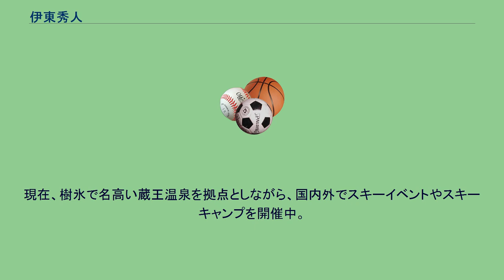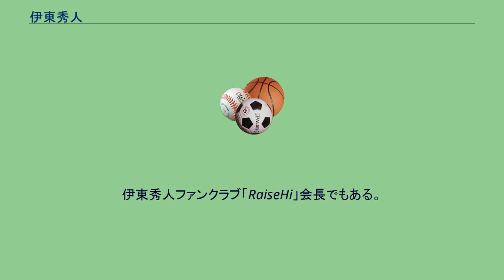伊東秀人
伊東 秀人（いとうひでと、1966年（昭和41年）4月9日 - ）は、日本のスキーヤー 蔵王温泉（山形県山形市）出身。
山形県スキー連盟所属。
蔵王温泉スポーツ大使。
全日本スキー連盟元ナショナルチーム（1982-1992）。
元ナショナルデモンストレーター（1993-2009）。
フランス国家スキー検定教師。
現在はプロスキーヤーとして選手や一般のスキーヤー指導、スキーイベントプロデュースなど活躍中。
同じくデモンストレーターの伊東秀朗は弟。
実家は蔵王温泉でペンションぼくのうち ・ローソン山形蔵王温店・ 山形県観光物産会館で「ファーストフード・エフワン 」を営んでいる。
中学時代からアルペンスキーで頭角を現し、日本大学山形高等学校時代に国体の少年組優勝を皮切りに全国的なスキー選手として認知される。
全日本ナショナルチームに10年間在籍（1982年-1992年）。
高校卒業後の3年間のフランススキー修行によって、世界選手権大会出場、アジア冬季大会銀メダル、全日本選手権優勝など、国内外が認めるレベルのスキーヤーに成長。
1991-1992シーズン限りで競技から引退したのを機に、基礎スキーとカテゴリーされる分野に転向し全日本スキー技術選手権大会に出場しトップレベルでの成績を残す。
またナショナルデモンストレーターとして活動（1994年- ）、レーサーとしての経験、またフランス国家検定スキー教師取得などを基にスキーシーンでの歴史に残る活動を展開する。
現在、樹氷で名高い蔵王温泉を拠点としながら、国内外でスキーイベントやスキーキャンプを開催中。
伊東秀人ファンクラブ「RaiseHi」会長でもある。